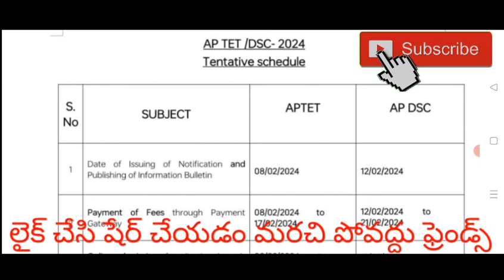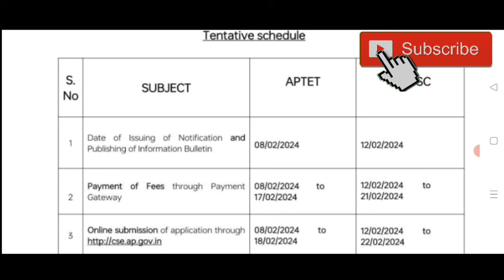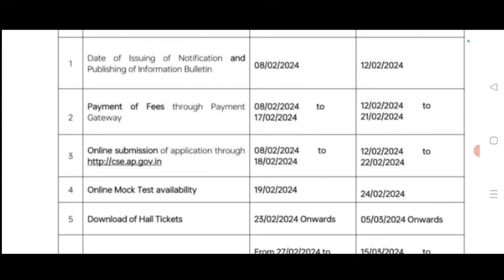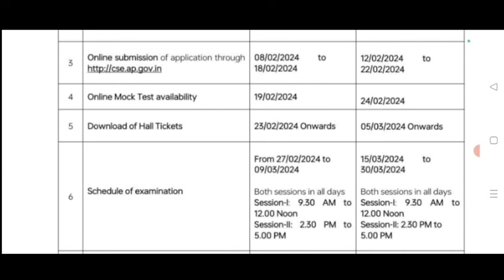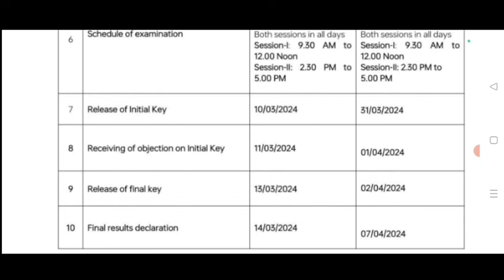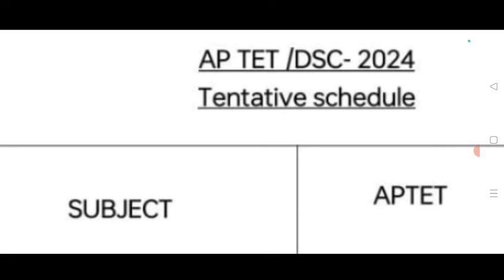AP TET- DSC 2024 షెడ్యూల్ విడుదల ! తేదీలలో తేడాలు!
Description